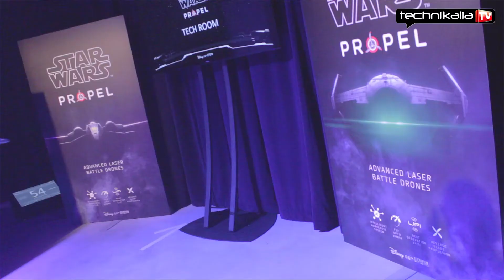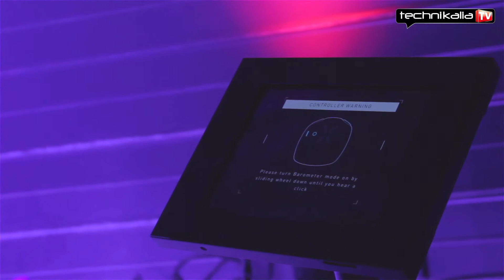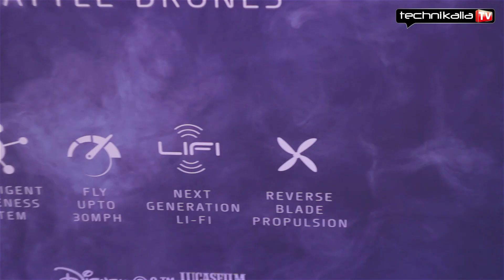Drony Propel Star Wars - premiera